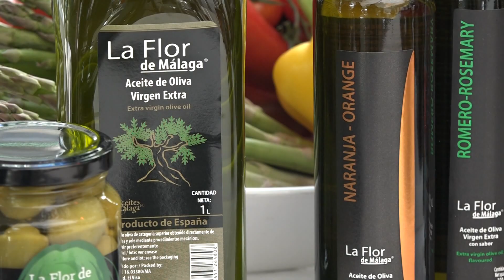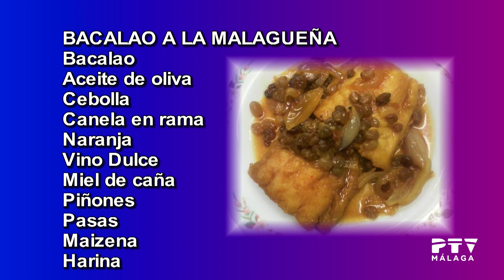Mesa y mantel 31/05/2018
Presentado por Francisco L. Jiménez
Invitado: Alejandro Reche (restaurante Lo Güeno)
Receta: Bacalao a la malagueña